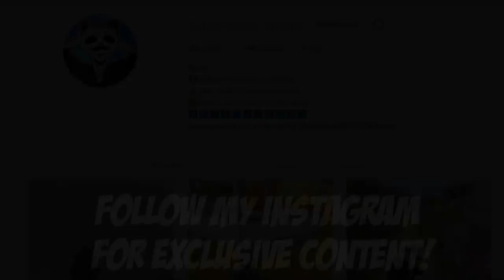DESTROYING IN SOLO vs SOLO | 25 KILLS | PUBG Mobile